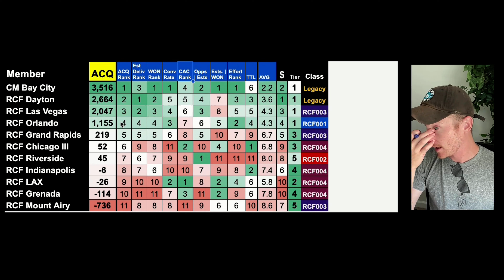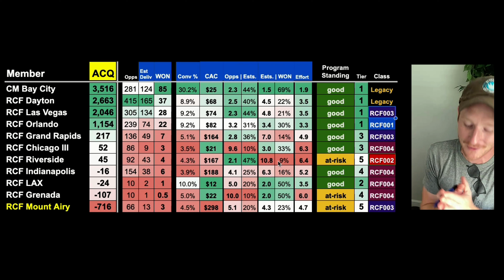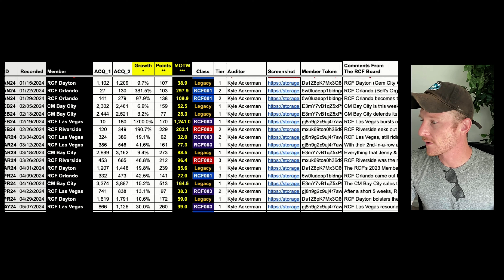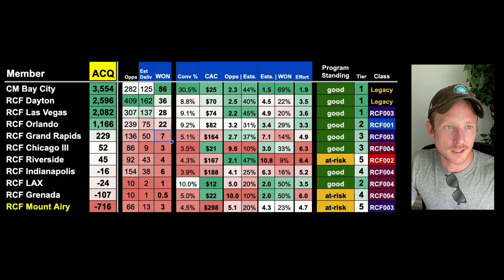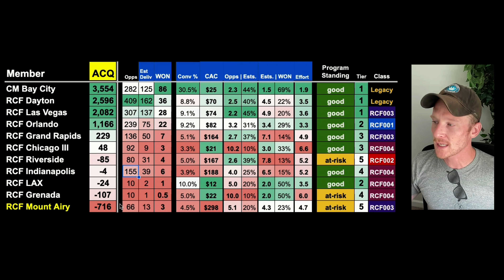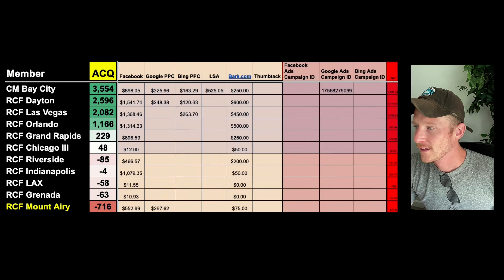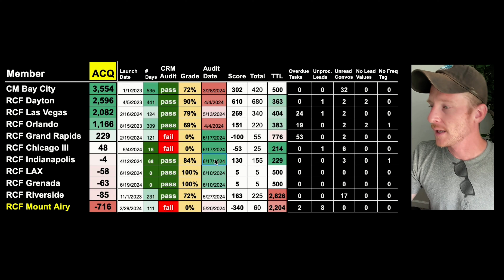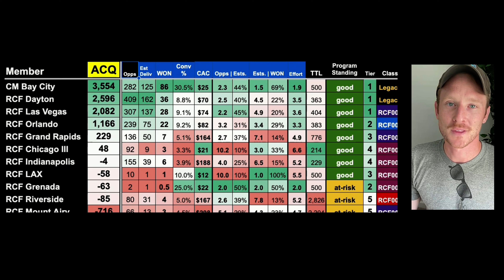RCF Feedback Report, JUN1924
ℹ️ Get 4 weekly human-written articles produced and published to your website for you — $349/month
ℹ️ Want to give away Free Vacations to your house cleaning leads, prospects, & clients? You've gotta check out MarketingBoost